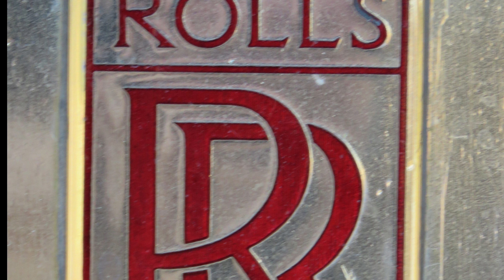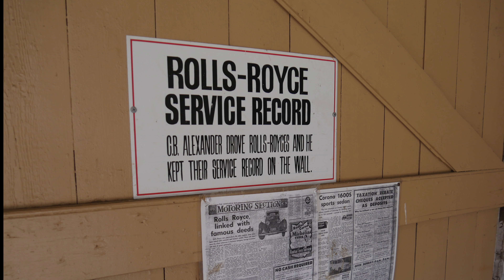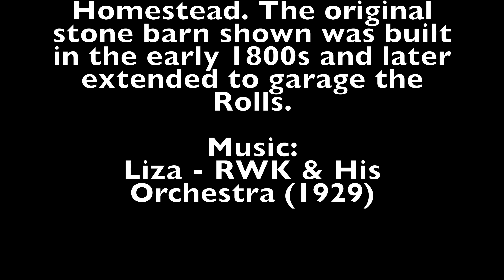The Tocal 1929 Rolls Royce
Here is the last of the New Phantom Rolls Royce (serial number 73KR), now commonly called the Phantom 1. Bought by C.B. Alexander of the 5000 acre Tocal Estate, Paterson, NSW, Australia in 1929.

Built to his requirement the Windover 4 door sedan came with 3 spare wheels, Carl Zeiss headlights, 7668cc engine and 4 speed transmission. The car is complete with original accessories like tools, tyre pump, flower vase, clock, silver cigarette case and ladies toiletries.